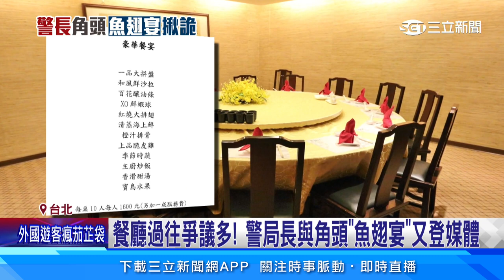餐廳過往爭議多！ 警局長與角頭魚翅宴又登媒體│94看新聞